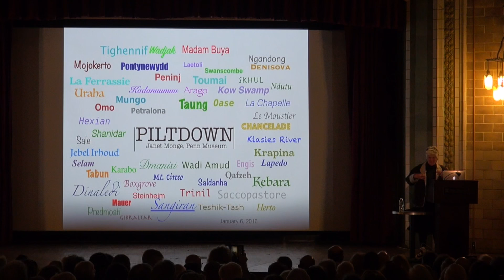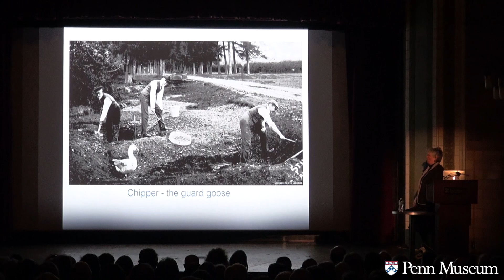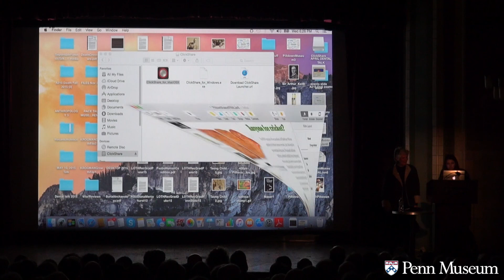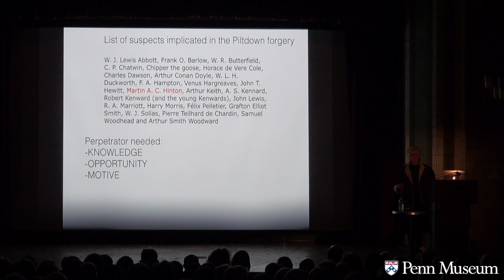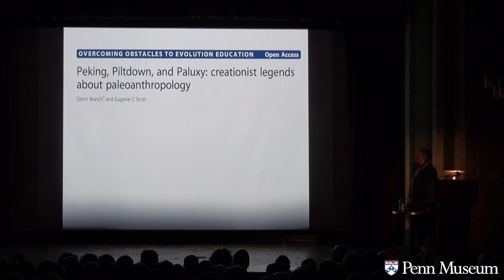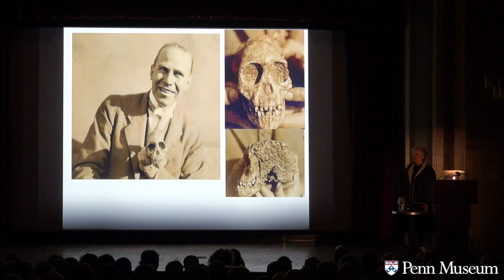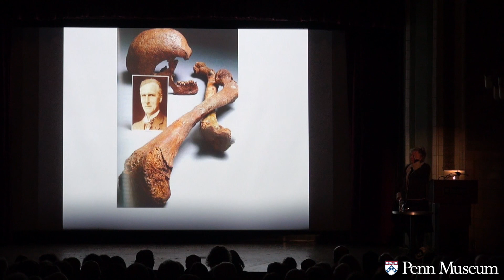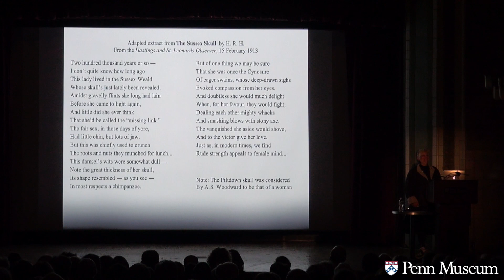Great Myths and Legends: The Piltdown Fossil Forgery and the Search for the “First Englishman”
In the early 20th century, hominid fossils were unearthed all over the mainland continent of Europe—but not a single fossil representing human evolution was found in Great Britain. The Piltdown fossil hoax was perpetrated by a forger who altered the bones of a modern human skull and an orangutan jaw, passing them off as a plausible fossil find. The question of who committed the forgery is considered one of the great mysteries of human evolutionary studies, but the question of why it was accepted by the British scholarly community is more broadly revealing of the nature of the scientific endeavor.